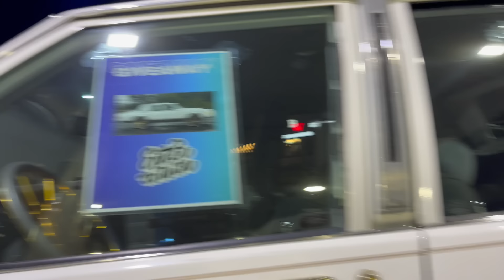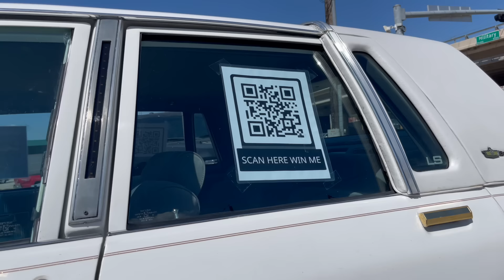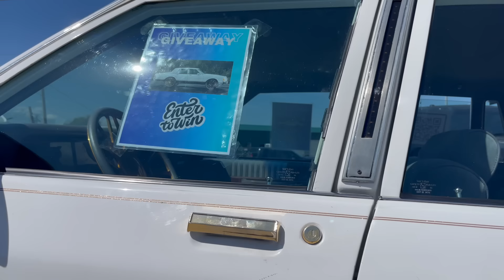Taking Delivery Of My New 28 Inch Forgiatos For My 2 Door Tahoe Big Za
Win my box Chevy click link below to enter